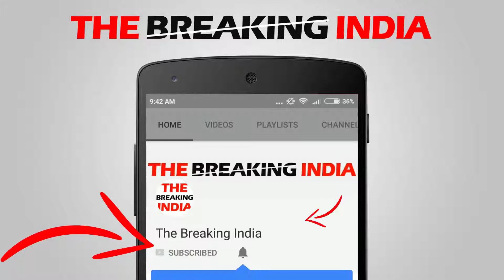Hardik Pandya ने Six मार कर Pakistan और उसके Hilali को कैसे हिला दिया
Hardik Pandya hit six and shocked Pakistan and his Hilali | हार्दिक पंड्या ने सिक्स मार कर पाकिस्तान और उसेक हिलाली को हिला दिया

Triple six of hardik pandya reaction on pakistan
pakistan after india vs pakistan cricket match
pakistan media reaction after hardik pandya's performance
Pakistan Media On India Latest 2017
'India didn't win': How Pakistan media reacted